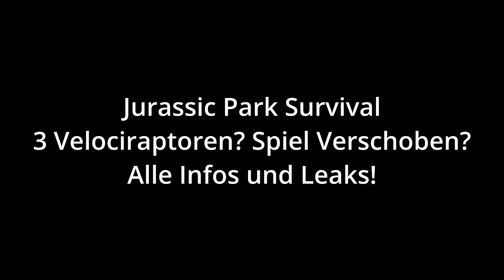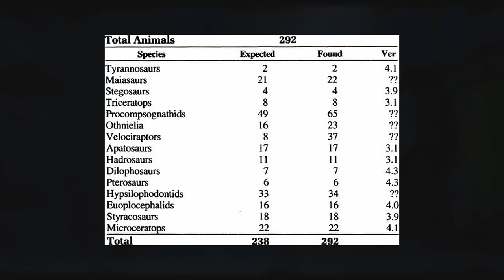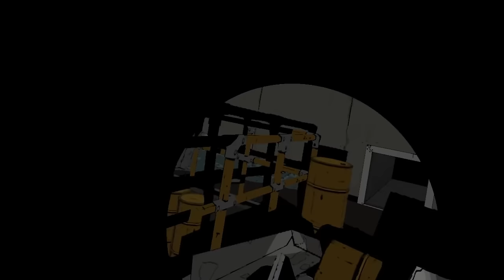Wieso sind wieder 3 Velociraptoren in jurassicparksurvival ? | Alle Infos und Leaks erklärt.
Haben die Velociraptoren in Jurassic Park 1 den Kampf gegen den T-rex überlebt? Was zeigen uns die geleckten Bilder zum kommenden Jurassic Park Survival Spiel?